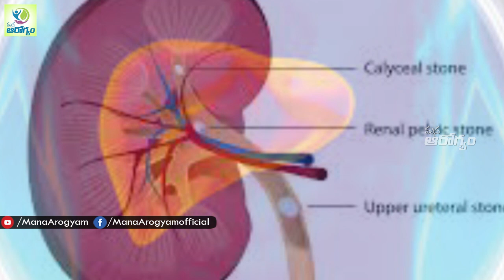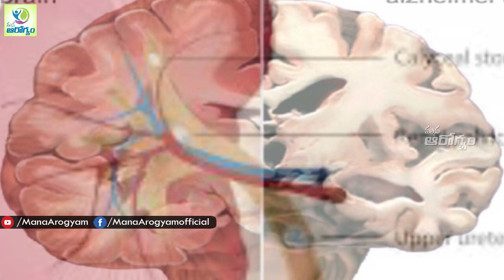Fair And Beauty Secret Of Kerala Girls - Health tips in Telugu || mana arogyam